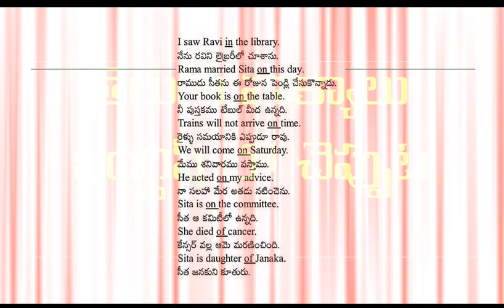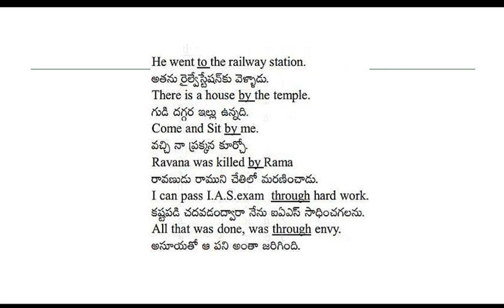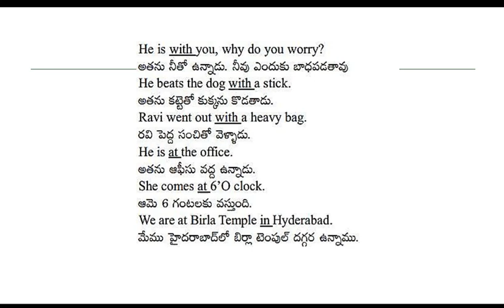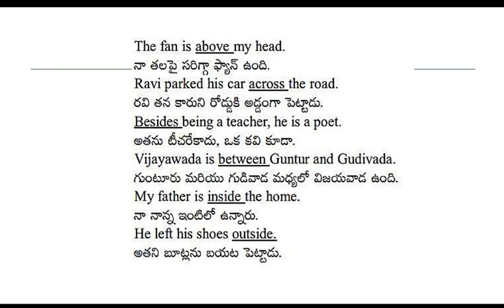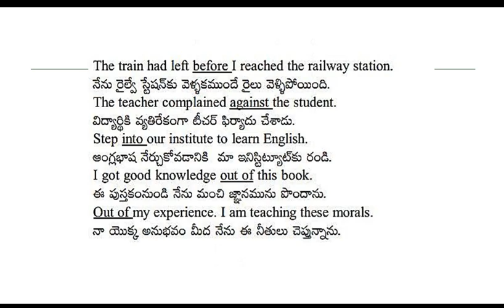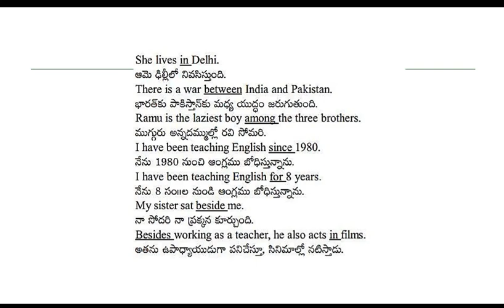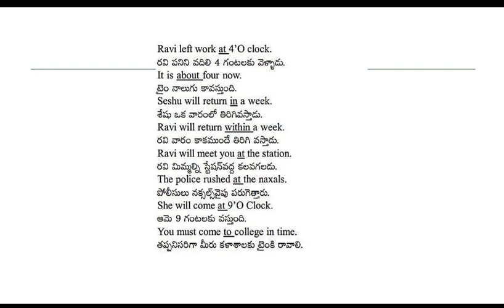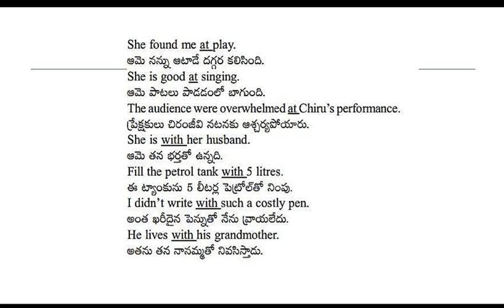spoken english through telugu || learn english || speak english ||daily used english sentences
daily used English sentences